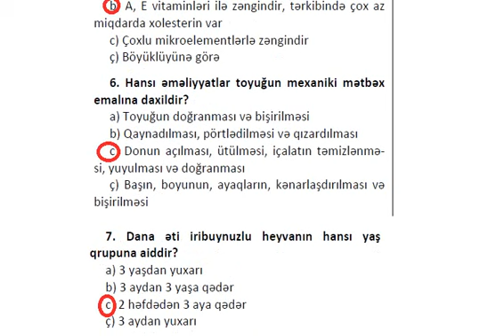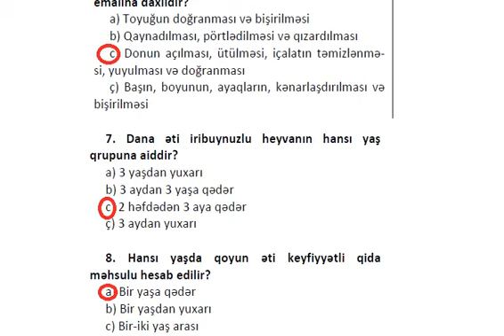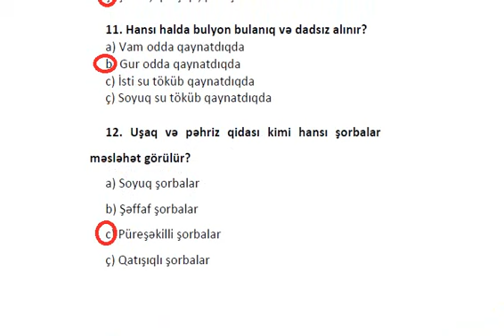7-ci sinif Texnologiya KSQ-5 Düzgün cavabları ilə